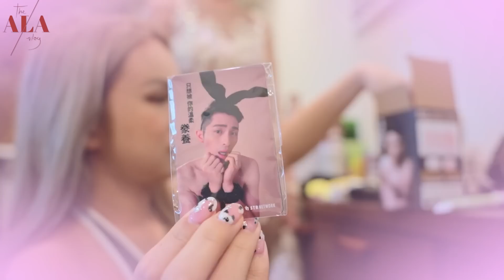做完胸部不露！難道拿來哺乳嗎🙄開箱蕾菈溫馨小屋【辣來坐坐】EP5🌶️ 小A辣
🌶️加入會員，看更勁爆的內容👇🌶

今天來到蕾菈家
被我搜出一支又黑又粗的東西

▶商業合作／節目通告請洽Claire
║ＬＩＮＥ　║　@063zumet

▶ ＣＲＥＷ
出品░░░░░░░░░░░░░░
░░░░░敢不敢娛樂░░░░░
導演░░░░░░░░░░░░░░
░░░░░░░葉介░░░░░░░
編劇░░░░░░░░░░░░░░
░░░░░░░胖虎░░░░░░░
剪輯░░░░░░░░░░░░░░
░░░░░░░阿成░░░░░░░
░░░░░░░Ｃ神░░░░░░░